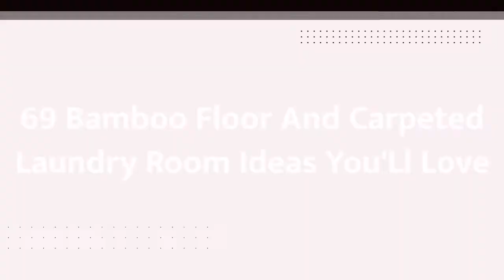75 Bamboo Floor And Carpeted Laundry Room Design Ideas #26 You'Ll Love ♡